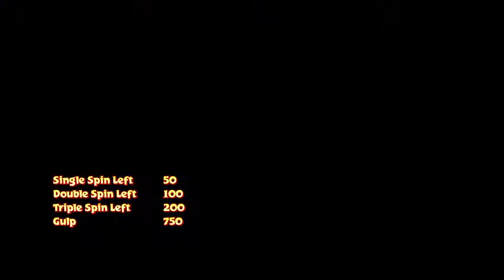Spyro Reignited Trilogy Playthrough Part 136: Egg Challenge 16; Trick Skater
Level: Enchanted Towers
Challenges: Trick Skater I & Trick Skater II
Difficulty: ★★☆☆☆ / ★★★☆☆
Easy step by step guide from Hunter for the first challenge, then you have to quickly rack up points for the second one, but it shouldn't take too long to keep ahead of Hunter.